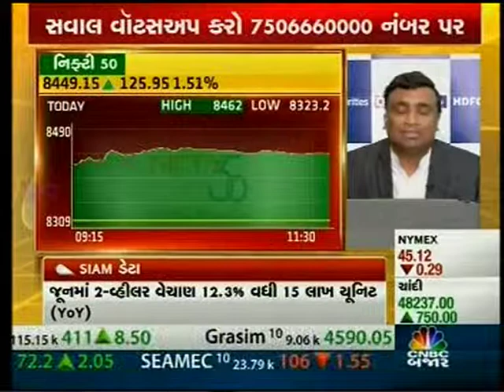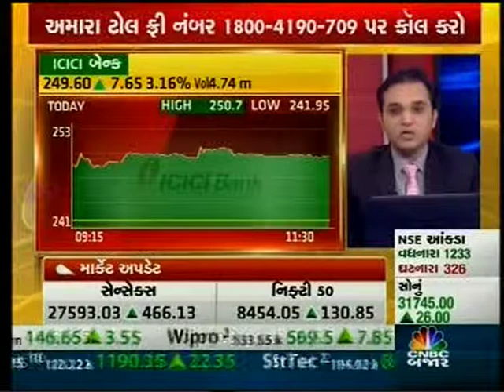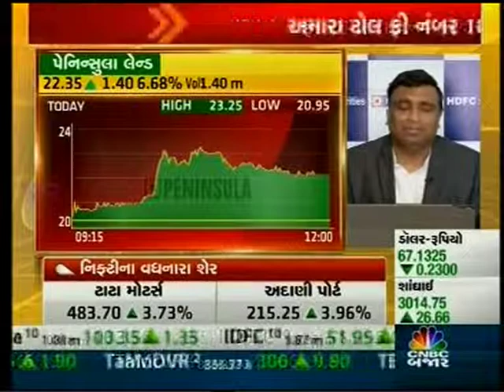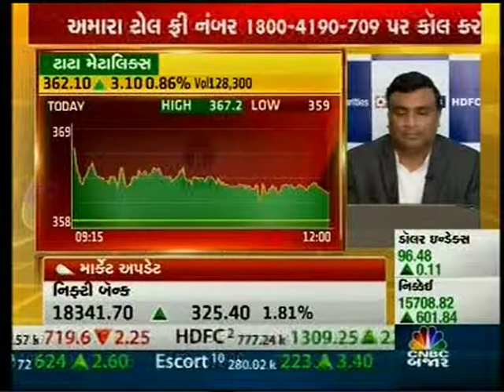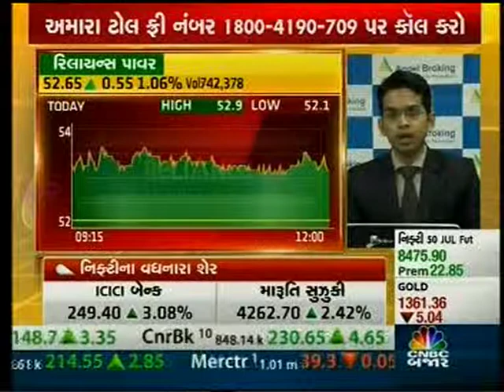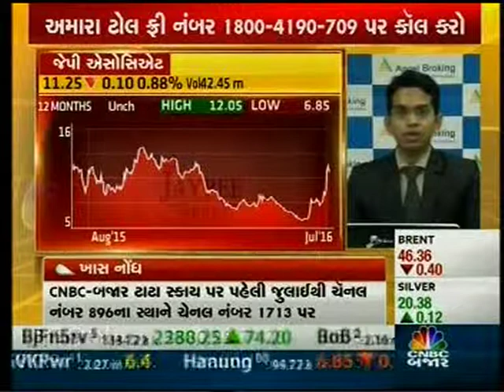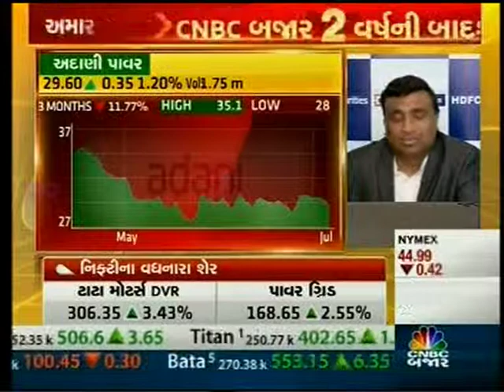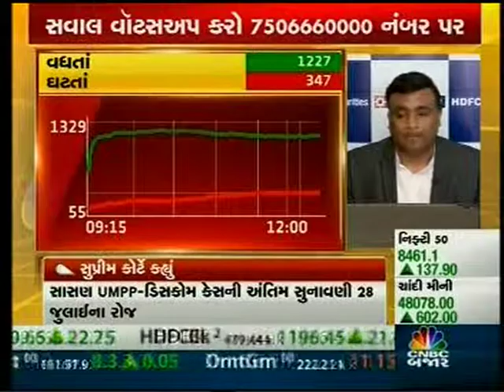CNBC Bajar Bajar Helpline, 11 July 2016 - Mr. Ruchit Jain, Angel Broking